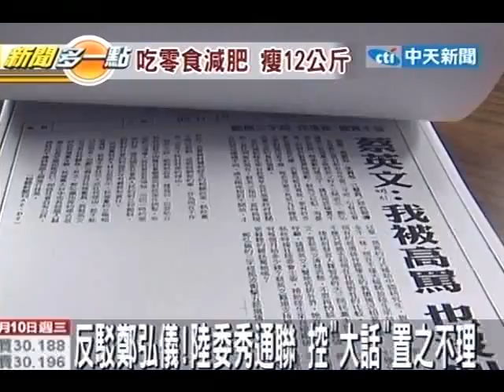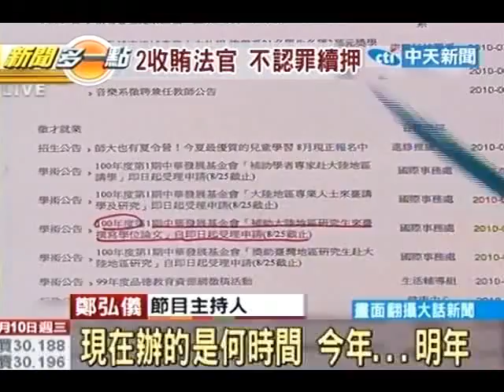反駁鄭弘儀！陸委秀通聯控「大話」置之不理